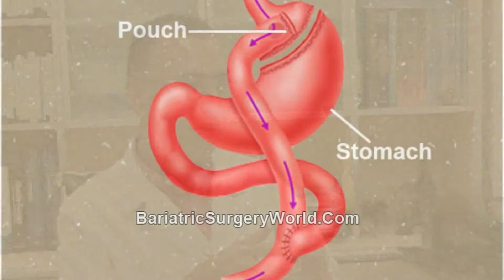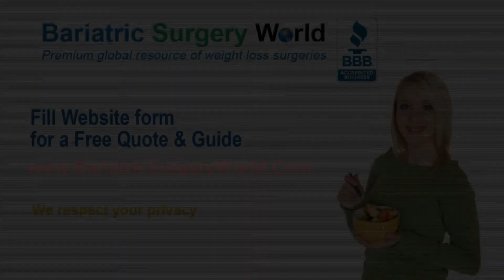Duodenal Switch Surgery - Costa Rica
In this video a leading weight loss surgeon from Costa Rica explains duodenal switch surgery. It is also known as DS surgery and biliopancreatic division with duodenal switch.

Duodenal switch surgery is composed of a malabsorptive and a restrictive aspect. Removing 70% of the stomach restricts the amount of food intake and rerouting of the small intestine creates two separate pathways but a common channel.

Costa Rica offers an affordable cost of duodenal weight loss surgery. The hospitals are well equipped with the latest technology and the Costa Rican weight loss surgeons are highly skilled too.

Please click on the above link for more information on duodenal switch surgery, Costa Rica.